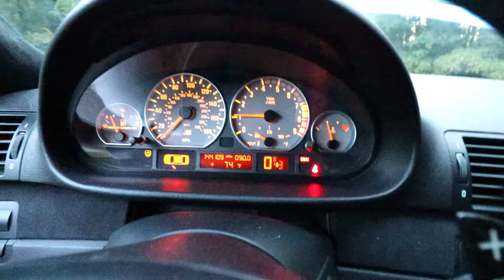OMG!! I bought Another Car!!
Camera Setup
GoPro Hero 5 black
Canon EOS Rebel SL2
Canon 10-18 mm Lens (Vlog Lens)
Canon 18-55mm Lens (Photo and Vlog)
Rode VideoMicro Mic
Sunpack Platinum plus 5858 DLX Tripod
Joby Gorillapod 3K Kit
Lowepro Camera bag